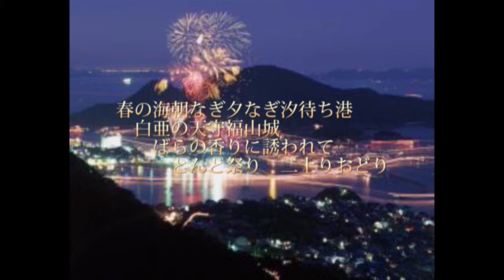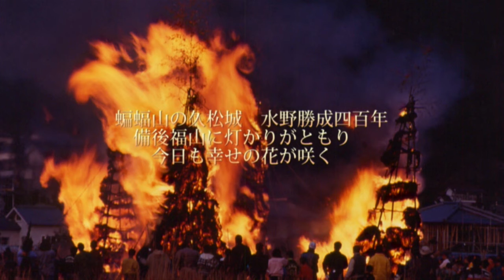♡福山ソング 福山市観光写真集＆備後福山よさこい節 写真：福山観光コンベンション協会